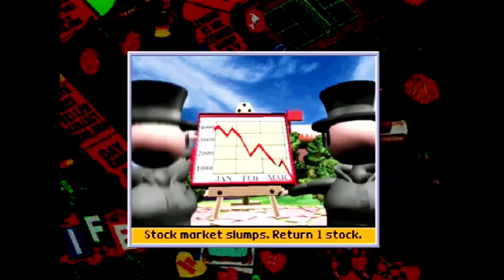Husband & Wife Play The Game of Life! (PS1)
It's husband vs. wife in The Game of Life on the original Playstation!  SPOILER: Sam is a big cheater because she was lucky and got DOUBLE my starting salary!  I hate this game.  Also, we find a game-changing bug at the end.

ANOTHER SPOILER: If you want to watch only what happens at the end of this video, go